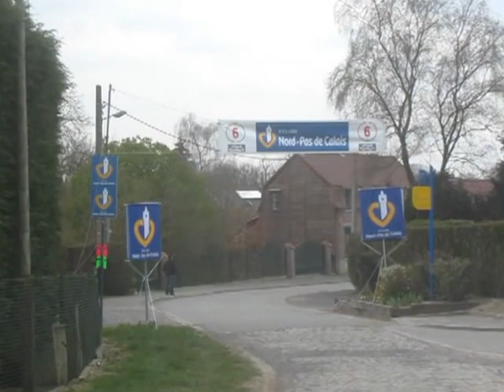PARIS-ROUBAIX JUNIOR 2012 (PASSAGE 6 IN CYSOING)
doortocht passage 6 te cysoing op 26 km van de streep in roubaix.